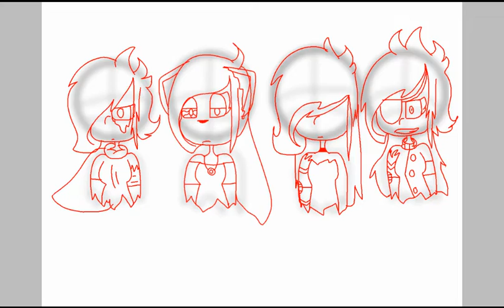The Future Girls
Sasha - Got the cape from her dead wife
Peach - Was burned in a fire and died but was brought back as a robot.
Lizzie - her eyes were taken out of her sockets and her arm was chopped off. She got the robot arm from Tord.
Jordan - Has gone insane and has nightmares about the past. Each nightmare makes her go more insane.
Shadow - Once the almost overlord of the world...shot dead in the head and heart.
Stars(Sasha's son) - Works for Jordan in the grey army. Tries his best to help Jordan get her sanity back but fails.
Moon(Tord's Daughter) - Works for her father. Is secretly dating Stars.
Samantha - Is a prisoner in her sister's jail. Tord is trying his best to get her out.
Lily - Is a rebel living with her girlfriend Luna. Lost one of her eyes from a knife slash.
Luna - Is a rebel but is still slightly innocent. Is always on the run with her girlfriend.